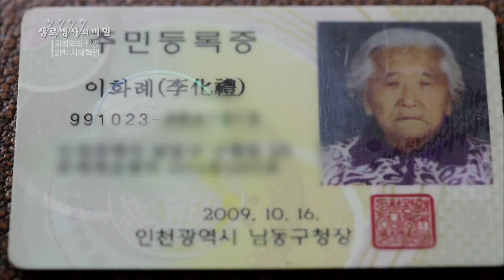[생로병사의 비밀] 709회 핫클립👀 - 👀치매 없는 100세 청춘의 비밀 1⃣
👀치매 없는 100세 청춘의 비밀 1⃣